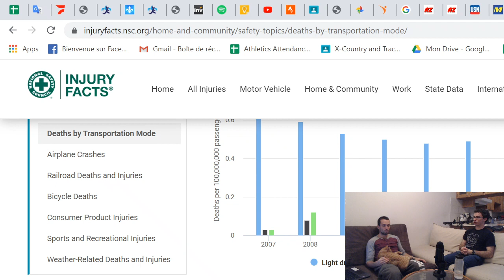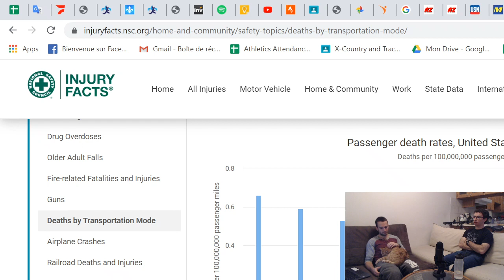#33: Comment réagir en cas de collision avec un véhicule avec Sébastien Jessup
Entrevue avec Sébastien Jessup, un membre d'Athlétisme Ville-Marie qui s'est fait frapper par une voiture alors qu'il courrait. Nous discutons de la meilleure façon de réagir dans un tel scénario pour minimiser les blessures ainsi que d'autres sujets connexes.